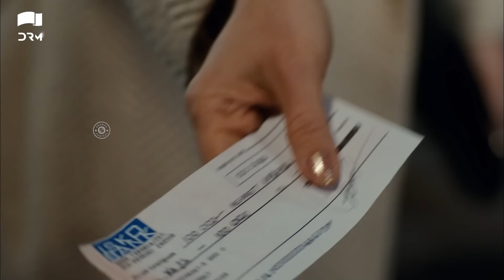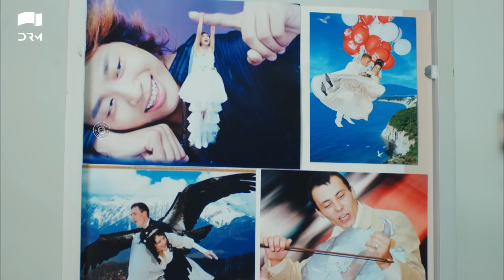Yeh Kaisa Ishq Hai | Episode 122 | Turkish Drama | Serkan Çayoğlu l Cherry Season |Urdu Dubbing|QD1Y